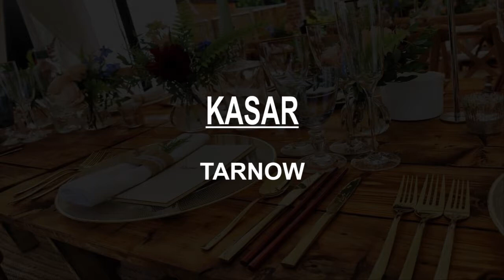Best Bars Pubs & hangout places in Tarnów, Poland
Welcome to Tarnów Food and Drinks Guide. This is MUST WATCH video if you are looking for the best wine and dine spots in Tarnów. We have sorted our top picks for Pubs / Bars and places to hang out in Tarnów for you after reviews received by our users and our in house Travel Specialists.

Click on Bell ICON to get the notified whenever we upload a new video.

List of Best Bars and Pubs in Tarnów

Leprikon - Irish Pub
Pub Sródmiescie
Frasses Bar & Pizza Avanti
Alert Pub
Kasar
"Bila" S.C. Billiard Club
Restauracja/Piwiarnia Warka Tarnów
InGame Gamer Bar and VR arcade
Pub Basteja
Chili Pub

Please note :

- The background images shown in the video is for beatification purpose only, these images are NOT the actual pics of the place mentioned in the video.

- We and our channel DO NOT support drinking Alcohol in any way, This video has been made on request of our users / subscribers.

- Drinking Alcohol is injurious to Health.

Be Safe.